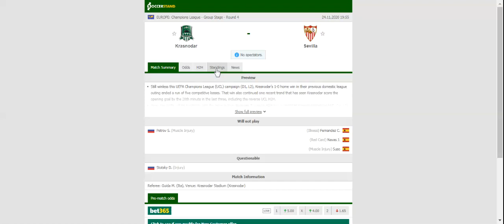KRASNODAR VS SEVILLA PREDICTION & BETTING TIPS - 24/11/2020